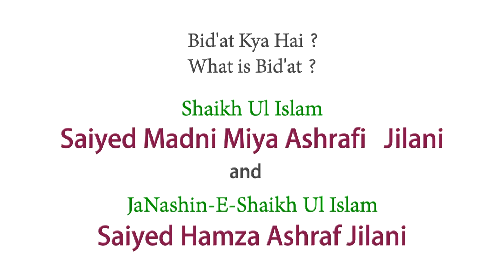Bid'at Kya Hai? By Shaikh Ul Islam Saiyed Madni Miya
A detailed yet brief explanation of the widely used term Bid'at.